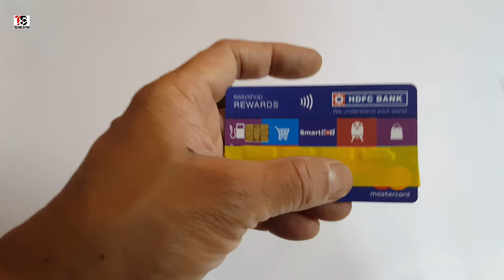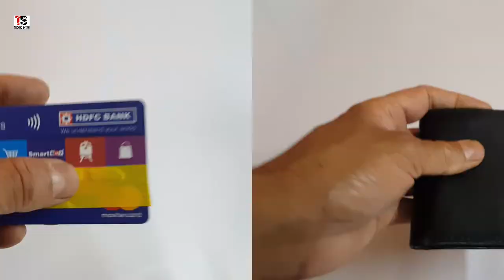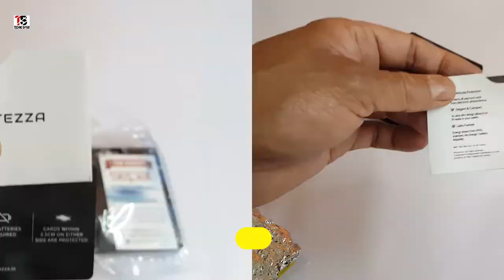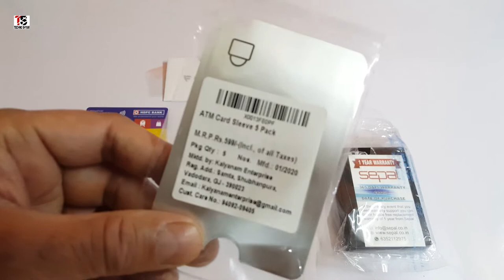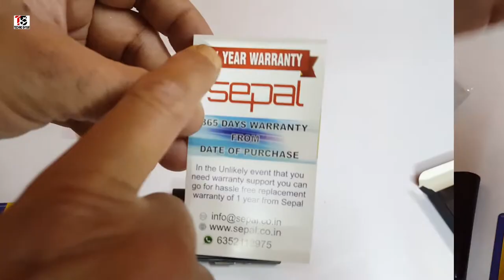HOW TO PROTECT CONTACTLESS ATM CARD AND CREDIT CARD | RFID/NFC CREDIT AND DEBIT CARD FRAUD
This video is all about how to protect contactless atm card and credit card or rfid/nfc debit and credit card fraud.
How to protect your Contactless card from NFC (RFID) Froud?

Queries Solved ?
1. What is wifi Debit Card ?
2. What is wifi Credit Card ?
3. What is wifi ATM ?
4. How wifi atm works?
5. How to protect wifi atm cards ?
6. What is atm fraud ?
7. What is Atm card skimming ?
8. What is Atm Card Spam ?
9. Visa Wireless Cards ?
10. Master Wireless Cards ?

12. What is NFC atm Card ?
13. What is Contactless Visa Card ?
14. How contactless card works ?

My GADGETS ( Mic, Camera Etc.):

DSLR  CAMERA:

50 mm Lens for Camera:

Back Up Hard Drive:

Micro SD Card:

Pen Tablet:

Studio Lighting Stand:

Studio Lights:

Bluetooth Speaker:

LED Video Light: